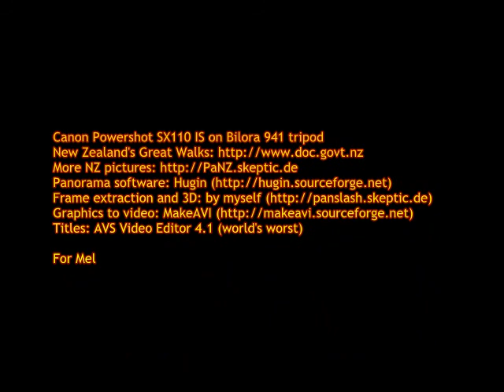Milford Track Day 2: Views from Mackinnon Pass - March 3, 2009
A lovely sunny day on the Milford Track in March, 2009. The warden at Clinton Hut had advised us to make the most of the weather, dump our packs at Mintaro and continue up to the pass with just our cameras and something to drink.

The next morning clouds impeded the view somewhat. Not sights to be missed.